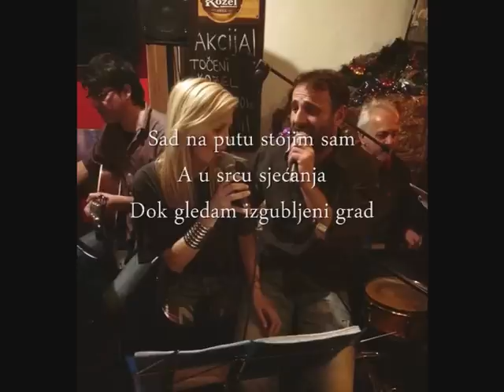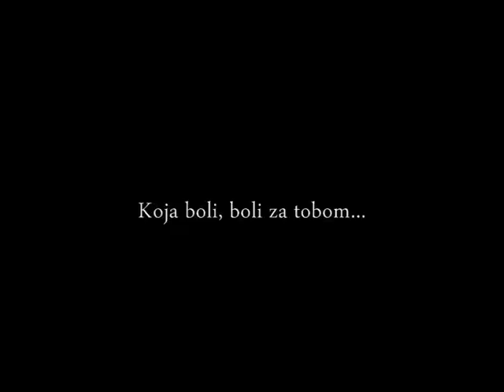Ocean - KRV JE BOJA LJUBAVI / official audio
Glazbeni producent: D. D. Plestina
Glazba & aranzman: Dino Damir Plestina
Stihovi: Teo Puljiz & D.D. Plestina
Vokalni solisti: Stjepan Radic & Silvia Dvornik
Snimljeno: Studio Pipo & Kuzina, Split
Ton majstor: Sinisa Ivelic
Mix & Mastering: Miroslav Lesic Lesique
Gitare:Zlatko Brodaric
Harmonika: Vinko Didovic
Prateci vokali: Brankica Brodaric, Teo Brajcic